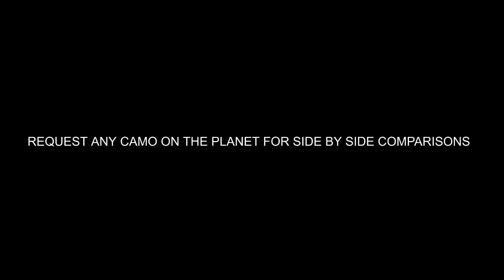FirstLite Fusion Vs. Sitka SubAlpine in 16 Backgrounds Side by Side Comparison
Compare FirstLite Fusion Vs. Sitka SubAlpine Side by Side in 16 different backgrounds.  Decide what is best for you!